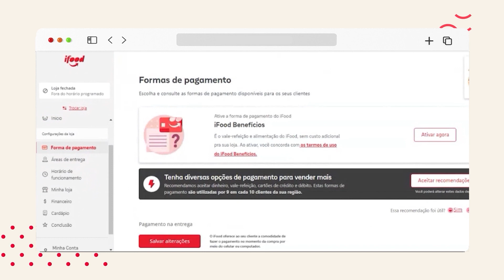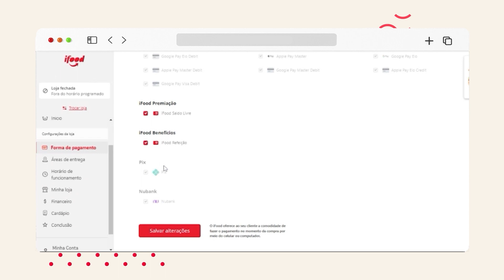Como configurar as formas de pagamento no iFood?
Sabemos que podem surgir algumas dúvidas no processo de de ativação da sua loja. Por isso, criamos essa trilha, com vídeos curtos, para ajudar você a configurar a sua loja e começar a sua jornada no iFood.

Assista ao vídeo até o final e veja como configurar as formas de pagamento.